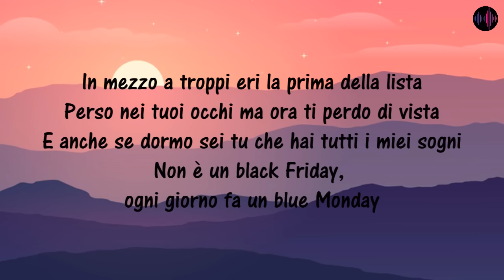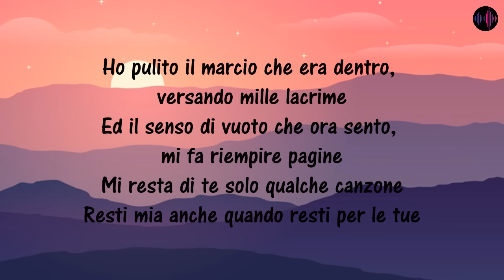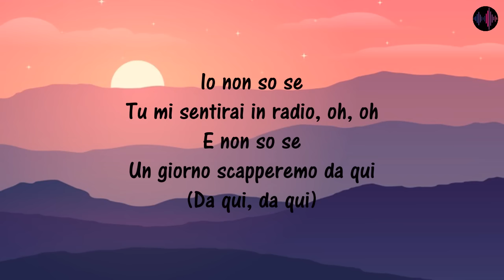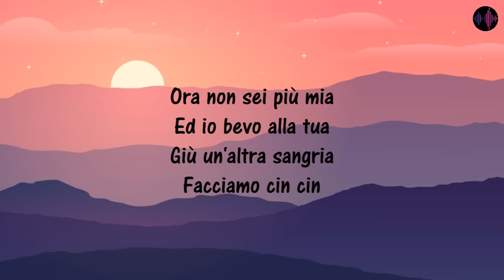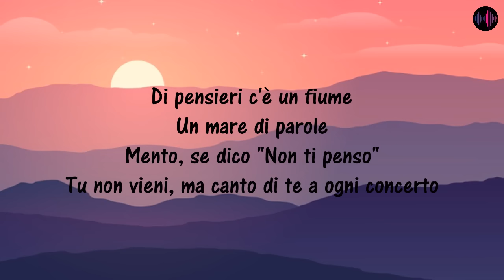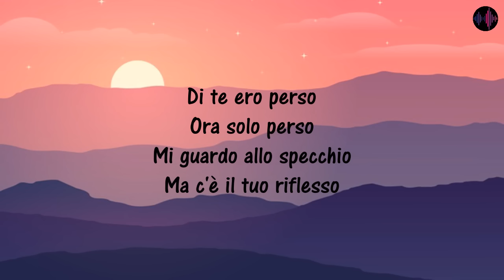Cin Cin - Yanomi, Alfa (Testo/Lyrics)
Questo video è stato realizzato per il solo scopo di far passare un paio di minuto in serenità cantando il brano e non per altri scopi.
Prego al titolare del brano che detiene il copyright di non usare strike ma di bloccare il video, cosi da non causare una chiusura del canale a cui tengo tanto.
Grazie.